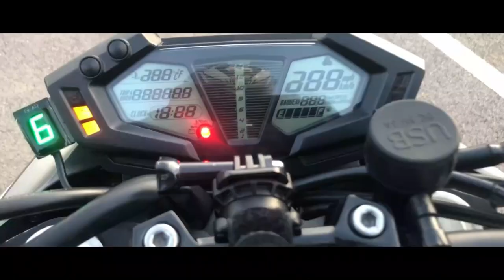تقطعات ليا سنسلة ، ربي دار الخير😱 klm/h 200+ ؛ 🏖Plage sidi elbachir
إخوان كانعتاذر على هاذ التأخير الخارج عن الإرادة ديالي ، بسبب العمل و الوقت قليل ، مهم من دبا القدام أندير جهدي نحط فيديو فالأسبوع

motorcycle : kawazaki z800
helmet         : AGV k3
camera        : gopro hero5 black

welcome to ;